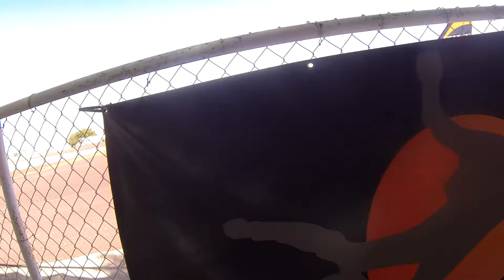Angelica Mondragon Skydive Taft.